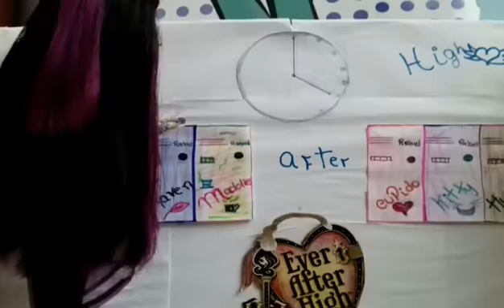Destinos entrelaçados :episódio 2(ever after high)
Obrigada meus dubladores! !!
Raven:eou✌
Apple :Manu e babys  (minha irmã )
Ashllyn:duquesa eah
Lizzie: Thais Araújo
Holly : Silvia b.p.